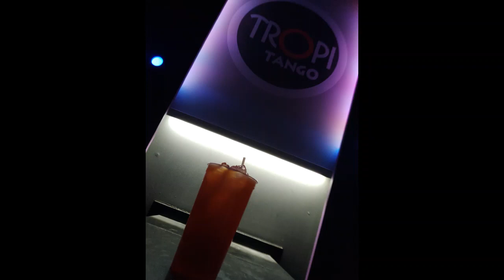TIRO AL BLANCO-TROPITANGO2022